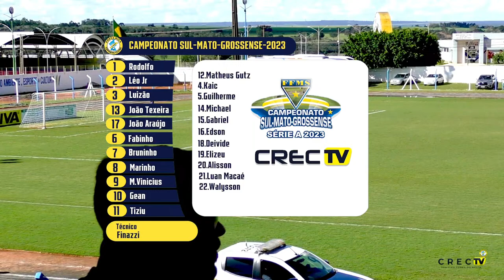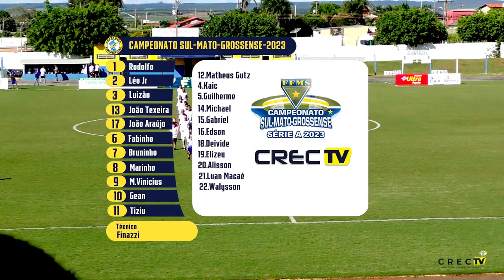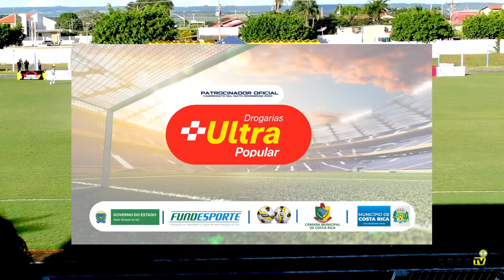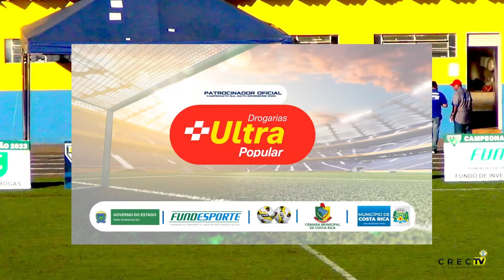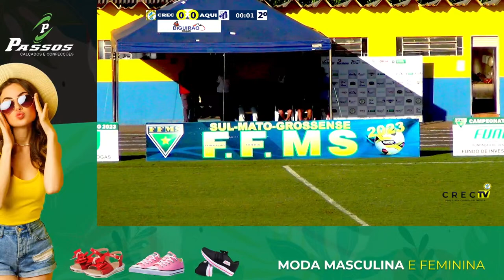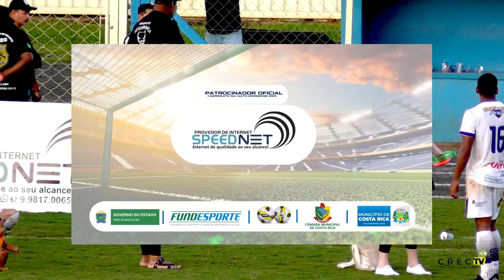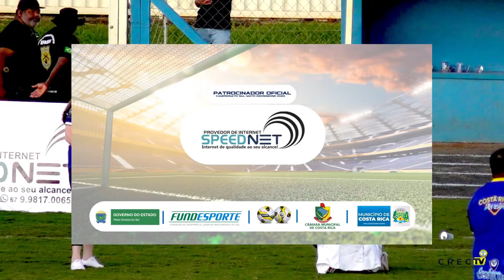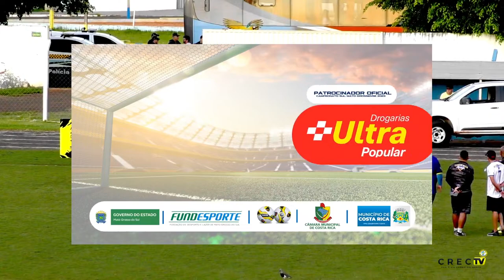CREC X AQUIDAUANENSE - CAMPEONATO ESTADUAL SUL-MATO-GROSSENSE 2023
Partida do dia 02/04/2023 a partir das 15 horas;

CREC X AQUIDAUANENSE
Apoio:

Município de Costa Rica
Câmara Municipal de Vereadores
Secretaria de Turismo, Meio Ambiente, Esporte e Cultura

Vison Art Comunicação Visual
A Barateira Tintas - Tintas Coral
Academia Espaço Fitness
Drograrias Ultra Popular
SpeedNet - Internet Fibra Óptica
Empório Conveniência
Biguirão soldas

CREC TV, OFERECIMENTO:

Mercado César
Hospital das Baterias
Passos Calçados e Confeccções
Digital Center Cursos Profissionalizantes
Cruzeiro do Sul -  Pólo Virtual Costa Rica
Doidão Materiais Para Construção